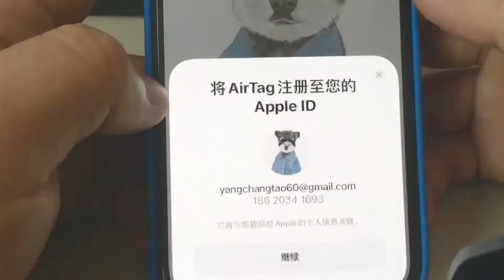[Unboxing] air tag, but it's not for your pets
air tag is a good product for those always missing something.
but for pets, it's not just good as you wish. it can't tracking it full time.